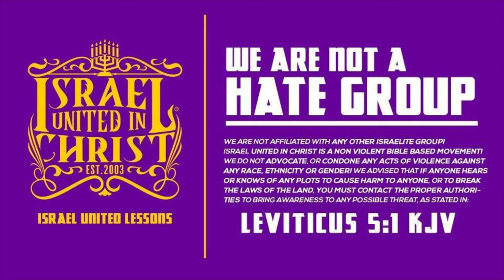Wytes & Chinese Are Not God's Children